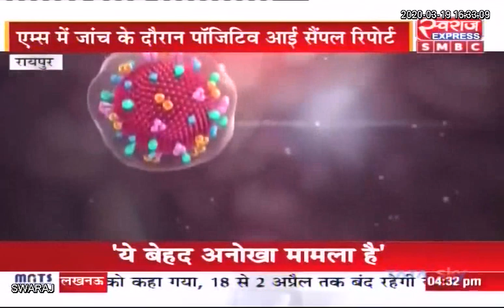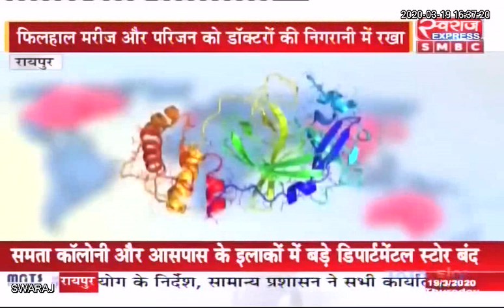Chhattisgarh News: रायपुर में मिली COVID-19 की पहली मरीज